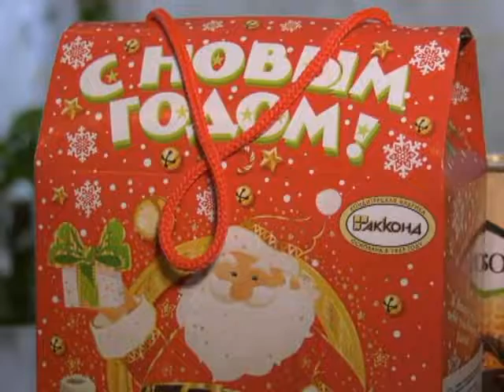Елка желаний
ГТРК ЛНР. Вести. 19.30. 6 января 2022